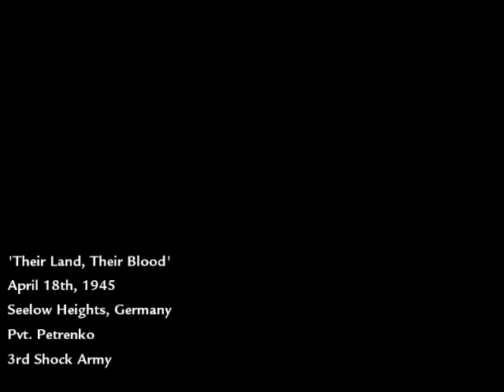Call of Duty: World at War full campaign- Full Game Walkthrough|hd gameplay|ghost gamerz